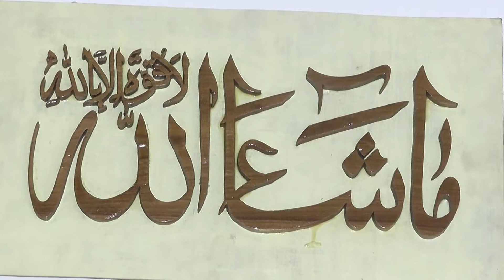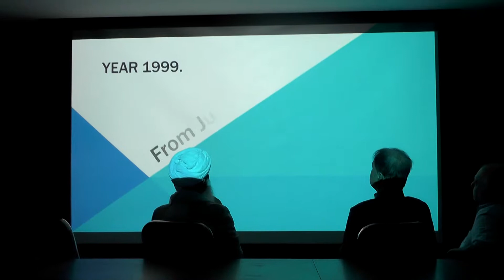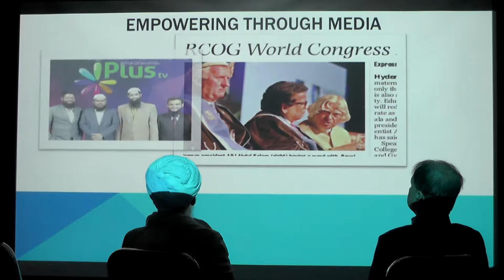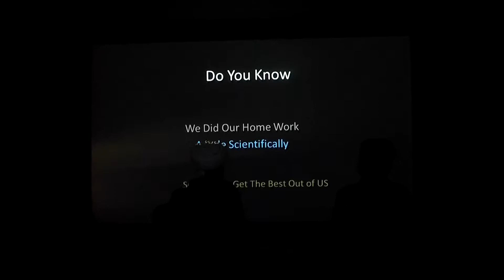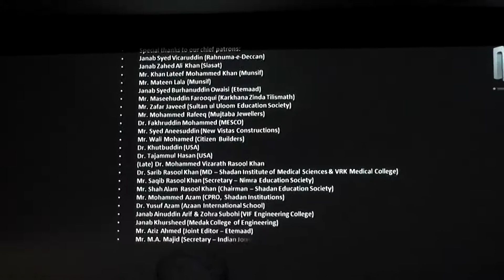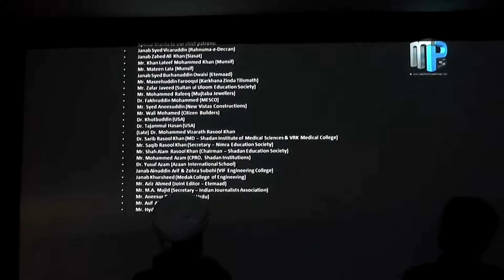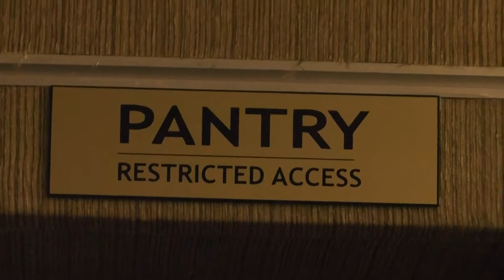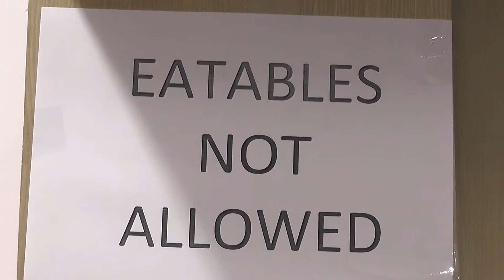Media Plus Auditorium Inauguration Full Video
Full video of the inaugural function of Media Plus Auditorium situated at Gunfoundry, Abids Road, Hyderabad. The auditorium is a multi-purpose venue suitable for all occasions.

for more details.

Please note: Copyright violation of any sort not intended. Violations are only by chance, and not intentional.